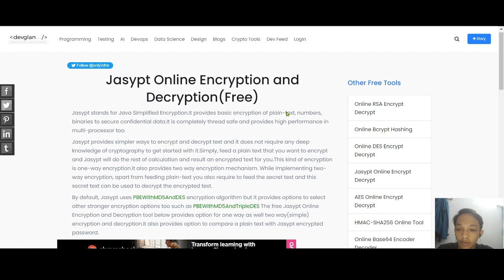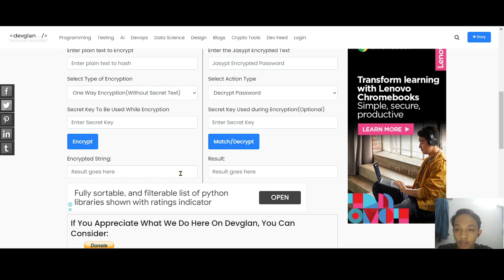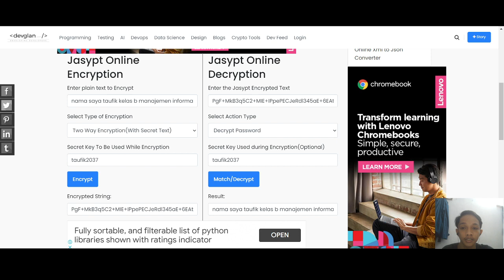Tugas 3_Responsi Keamanan Sistem Informasi_2007051037_Taufik Nurhidayat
Tugas 3
Responsi Keamanan Sistem Informasi
Nama : Taufik Nurhidayat
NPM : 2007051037